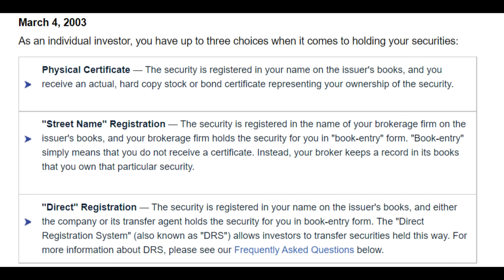AMC Stock & GME Stock - What Is Computershare & What It Has To Do With MOASS. All You Need To Know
AMC Stock and GME Stock have yet another catalyst with Computershare. Today we discuss what it is, it's relation to MOASS, and what you need to know in order to make an inform decision about your own future.